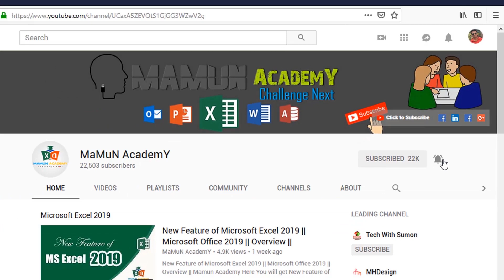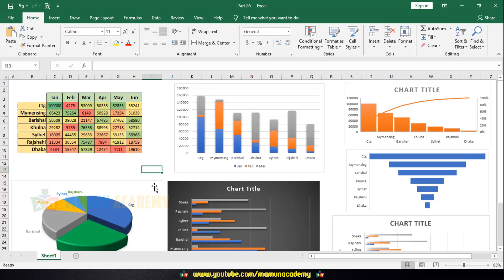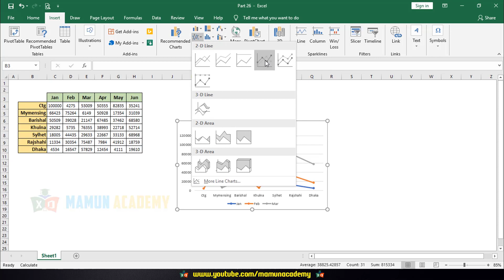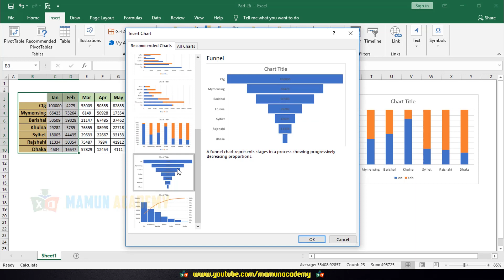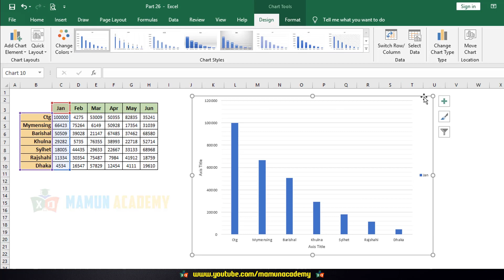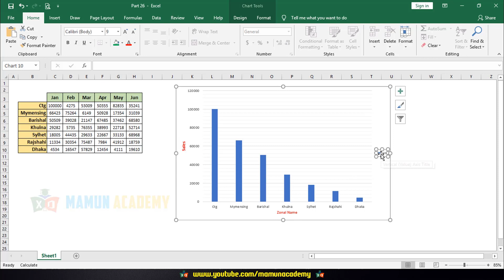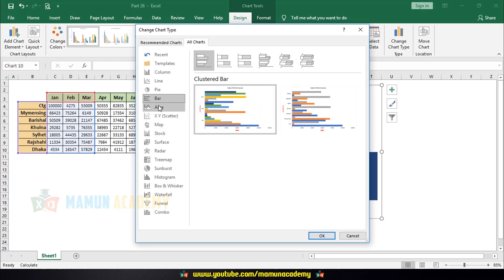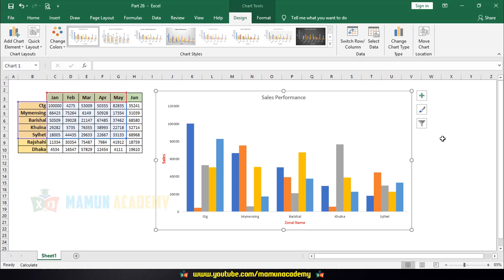MS Excel 2016 Essential Course_How to Make Graphs and Charts (1 of 3) in Excel Easily_Part-26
MS Excel 2016 Essential Course_How to Make Graphs and Charts(1 of 3) in Excel Bangla Easily_Part-26 a step by step guide.

It can often be difficult to interpret Excel workbooks that contain a lot of data. Charts allow you to illustrate your workbook data graphically, which makes it easy to visualize comparisons and trends. Building charts and graphs is part of most people's jobs -- it's one of the best ways to visualize data in a clear, easily digestible manner.
Charts and graphs elevate your data by providing an easy-to-understand visualization of numeric values.  While the terms are often used interchangeably, they are slightly different. Graphs are the most basic way to represent data visually, and typically display data point values over a duration of time. Charts are a bit more complex, as they allow you to compare pieces of a data set relative to the other data in that set. Charts are also considered more visual than graphs,
Here i will show you how to create graphs or charts in Excel 2013,2016 and 2019 version.
Main Discussion point is Excel Charts & Graphs: Learn the Basics for a Quick Start for you.
I will discuss in depth how to Make a Chart or Graph in Excel a Step by Step Detailed Tutorial.

.Social Media.

.Social Media.